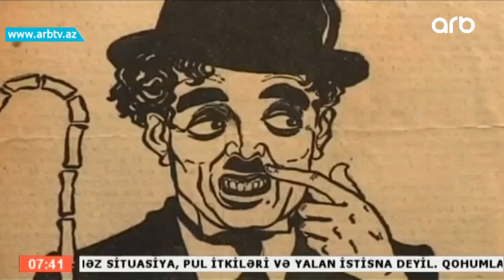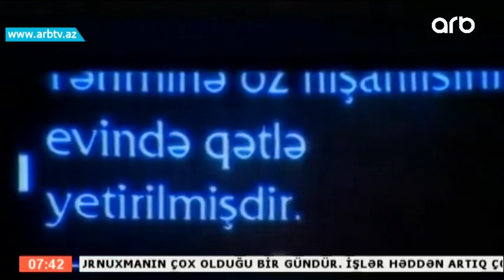16 Aprel - Teqvim (Gune Dogru)